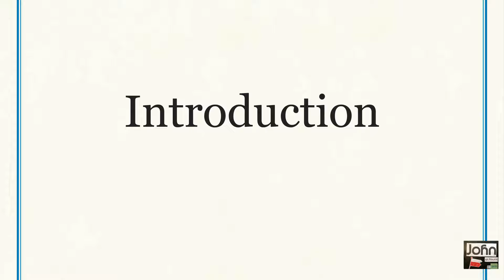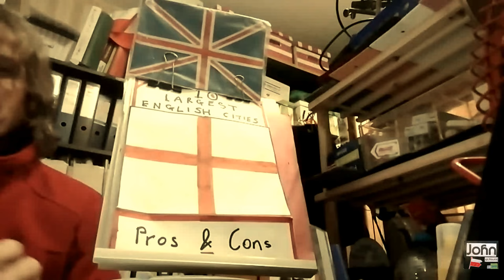WAKEFIELD - What is good and bad about this city?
Wakefield is England's 10th largest city by population.  What is the good and bad side of living here? This video answers the question.